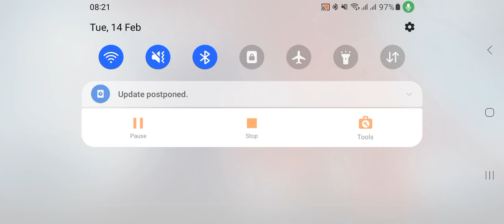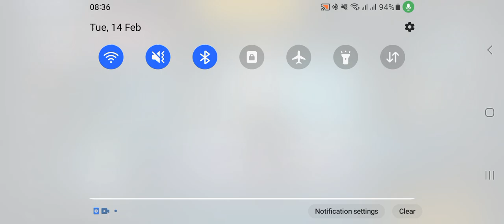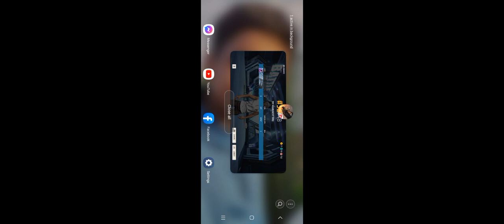Freefire gameplay part 52